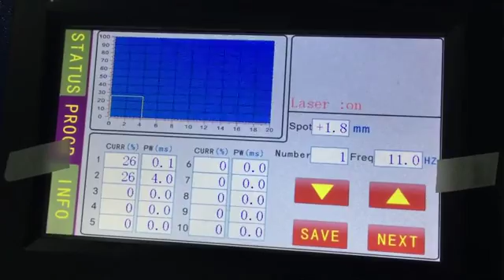300W Mold Laser Welder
OPTIC-TECH.   Nick Fan